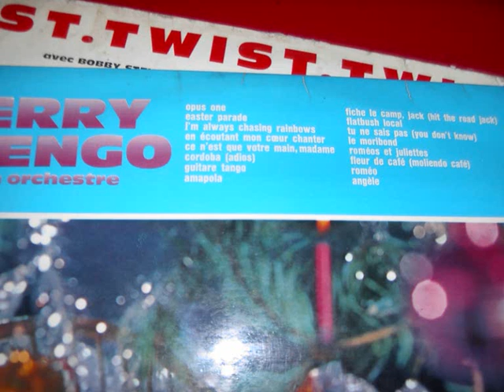jerry mengo tu ne sais pas you don't know )